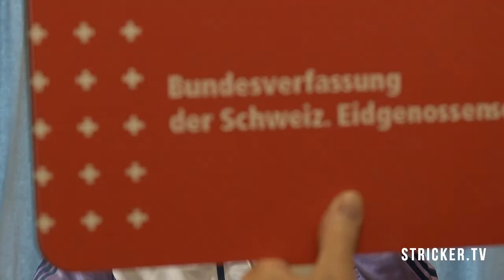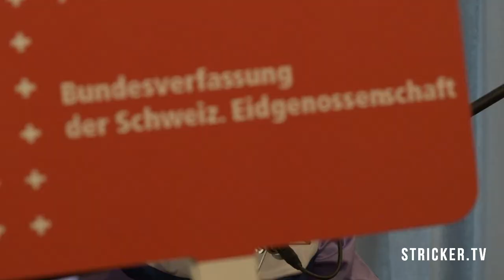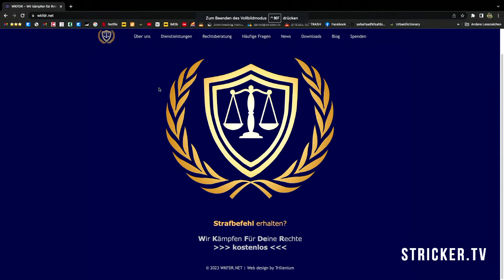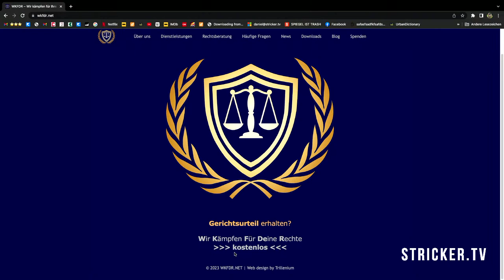Albert Knobel im Gespräch